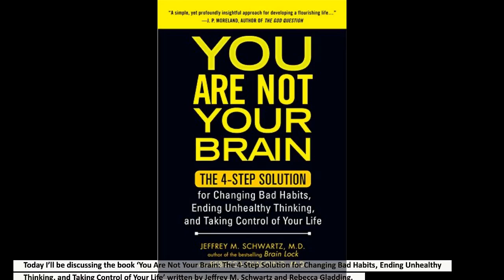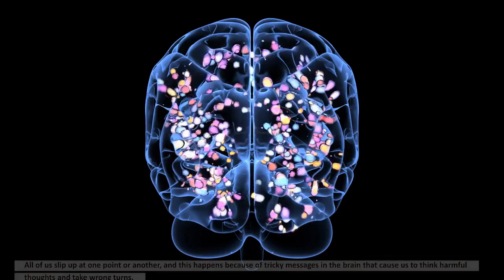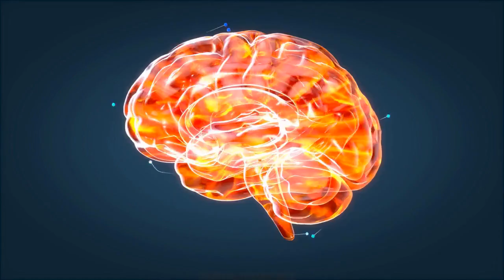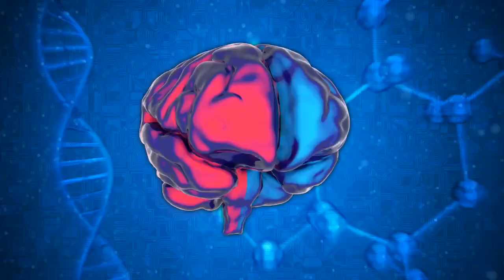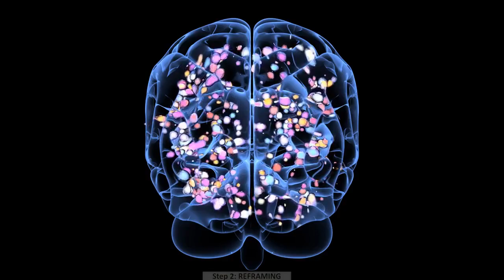You Are Not Your Brain | Jeffrey M Schwartz & Rebecca Gladding | Book Summary | Female Voice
In ‘You Are Not Your Brain’, Jeffrey and Rebecca look at how the brain works and why we
become scared or feel bad. They also answer questions like "Why do we feel overpowered by the brain circuits leading to bad habits or anxieties?”
The book says that people often want a change in their life but can't make it happen.
The trick is to stop focusing on what you don't want, so that the corresponding circuits in your brain get starved of attention and weaken.
The book details the “Four Steps” approach to brain rewiring and teaches the reader how to
recognize negative impulses, channel them through intense focus and ultimately lead a more fulfilling life.

0:00 Introduction
01:56 Part 1: You’re Not Who Your Brain Tells You Are
03:56 Part 2: Brain Wiring Leads to Habit Formation
05:58 Part 3: Neuroplasticity
07:11 Part 4: The Four Steps Method
14:04 Actionable Steps
15:00 Conclusion